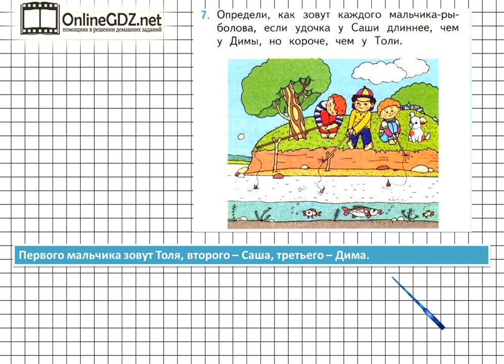Страница 89 Задание 7 – Математика 1 класс (Моро) Часть 1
Чтобы выполнить упражнение №7 на странице 89, для этого вам необходимо уметь решать логические задачи. Посмотрев наше видео, с этим упражнением вы справитесь менее чем за 1  минуту.